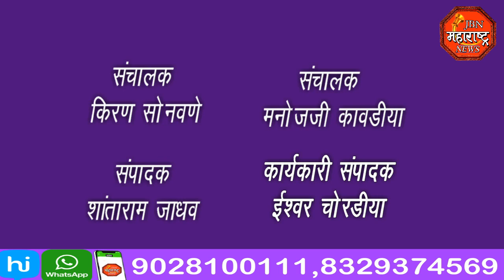jbn maharashtra news jalgaon